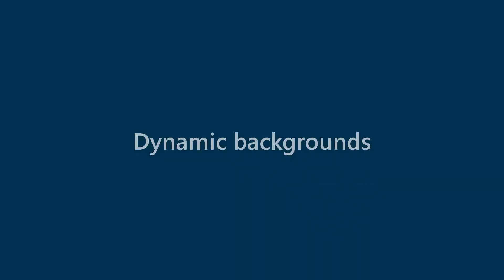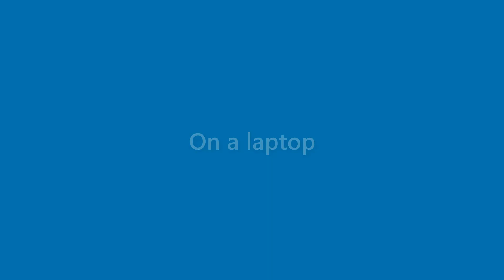Stuart Copeland - appearance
Name Look - Stuart Copeland - appearance. In this video we present "Stuart Copeland" name look and feel in various scenarios.
This video will cover:
How does "Stuart Copeland" look as a personal letterhead?
How does "Stuart Copeland" look on a business card?
How does "Stuart Copeland" look on a computer/laptop screen?
How does "Stuart Copeland" look with different background colors?
How does "Stuart Copeland" look with various fonts?